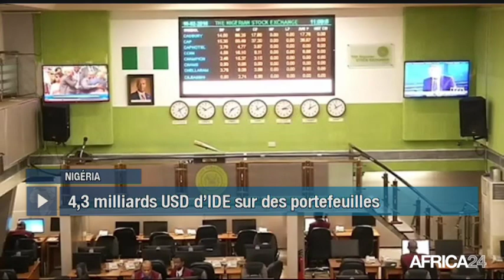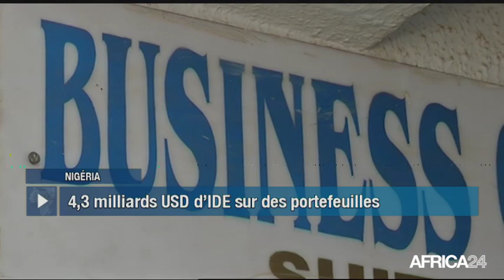Le Journal du lundi 9 septembre - 15h GMT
Soudan, L'UNION AFRICAINE LÈVE LA SUSPENSION. Ghana, EXPANSION DE LA PRODUCTION PÉTROLIÈRE. Nigéria, INVESTISSEMENTS DIRECTS ÉTRANGERS EN HAUSSE. Ethiopie, LA PRISON MAEKELAWI OUVERTE AU PUBLIC.